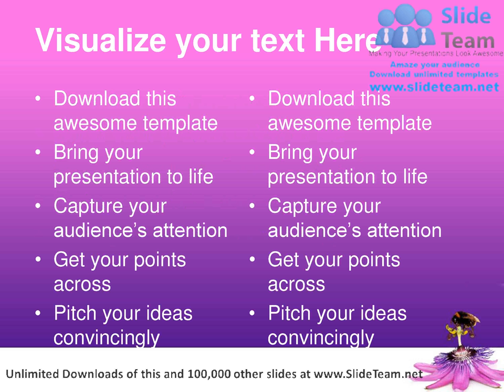Pink Flower And Bumblebee Nature PowerPoint Templates Themes And Backgrounds ppt layouts